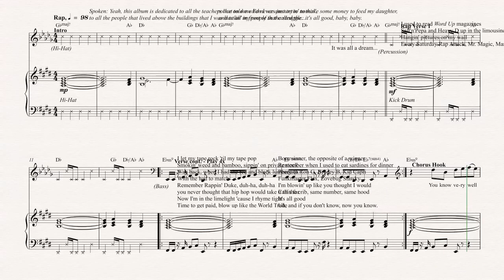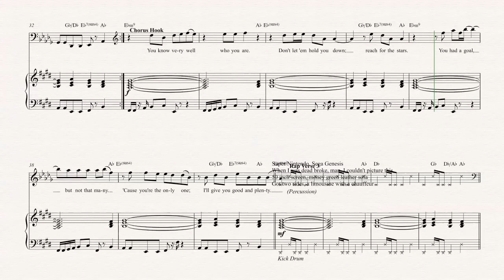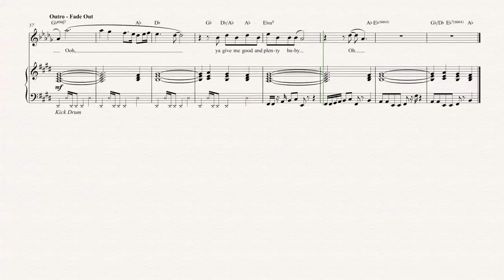Alto Sax - Juicy - Notorious B.I.G. - Sheet Music, Chords, & Vocals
Alto Sax sheet music, chords, and vocals of Juicy - Notorious B.I.G.

Learn to play Juicy and play along!